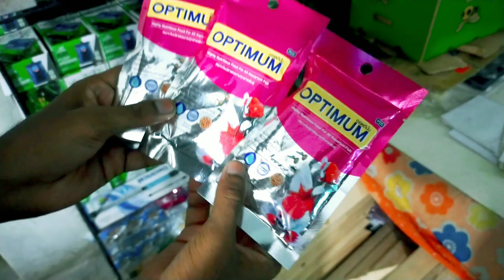নতুন জাতের কিছু মাছ নিয়ে আবারো আমি প্রতীক ভাইয়ের গাপ্পি ফিশ হাউজে-কাটাখালী রাজশাহী-Part - 3 Vlog -12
🐠আসালামুআলাইকুম, কেমন আছেন সবাই।আশা করি সবাই অনেক অনেক ভালো আছেন।স্বাগত জানাচ্ছি Tuki Taki Rajshahi Vlogs এর আর ও একটি নতুন ভিডিওতে।আজকের ভিডিওটি ধারন করা হয়েছে – রাজশাহী কাটাখালি সবজি বাজারে পূর্ব পাশে অ্যাকোয়ারিয়াম হ্যাচারি , রাজশাহী- গাপ্পি ফিশ হাউস থেকে।এই খানে বিভিন্ন প্রজাতির মাছ, মাছের খাবার,অ্যাকুরিয়াম, অ্যাকুরিয়াম এক্সাসরিস ইত্যাদি খুব সুলভ মূল্যে পেয়ে যাবেন।
🐠 গাপ্পি ফিশ হাউস মো: প্রতিক হাসান
লোকেশনঃ রাজশাহী কাটাখালি সবজি বাজারে পূর্ব পাশে সারা বাংলাদেশে মাছ ডেলেভারি দেয়া যাবে
মোবাঃ ০১৯৬৮৩২২৯০৬
Biggest Aquariums Market In Rajshahi 🔥রাজশাহী কাটাখালি সবজি বাজারে পূর্ব পাশে Buy Aquariums/Fish/Aquarium Item Cheap Price !অ্যাকুরিয়াম এতো কমদাম?? 😱 Biggest Aquarium Market In Rajshshi City /Price-Details Biggest Aquariums Market In Bangladesh 🐠 Buy Aquariums/Fish/Aquarium Item Cheap Price সস্তায় মাছও অ্যাকোয়ারিয়াম কিনুন
► আমাদের ভিডিওটি ভাল লাগলে লাইক দিন, শেয়ার করুন,কমেন্ট বক্সে জানান আপনার মতামত।

নতুন মাছের সন্ধানে | আবারো আমি প্রতীক ভাইয়ের গাপ্পি ফিশ হাউজে ||Tuki Taki Rajshshi Part-2 ||Vlog -10

রাজশাহী শহরে এই প্রথম পানির ওপর ভাসমান রেস্টুরেন্ট -Rizik Fish BBQ Restaurant Namo Vodro - Vlogs - 4

রোদ কুয়াশা আর মেঘের সাথে যাত্রা - Rajshshi To Khulna Train Journey Sagordari Express 2022 - .Vlogs 2

This content is original and copyright to "Tuki Taki Rajshshi". No part of this video may be reproduction, redistribution or re-upload. Legal action will be taken against those who violate the copyright.